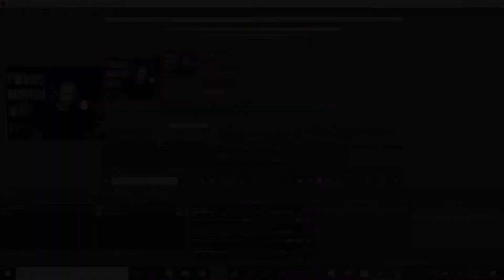Starbound [Midnight Planet] #22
Starbound time! Drew and I spend the first 10 minutes of the show sprucing up my ship further. Its looking so nice! Then we venture forth onto the intimidating Midnight Planet. The biomes in this game are so lovely and unique. Can't get enough of it.